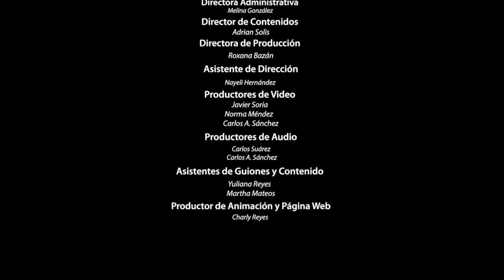PELÍCULAS de DISNEY y DISNEY PIXAR que NUNCA VIERON la LUZ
3.- SIGUENO EN NUESTROS FACEBOOK

3.- SIGUENO EN NUESTROS FACEBOOK

Ya somos más de 347,122  almas suscritas y unidas en COSMOPOLIS CINE